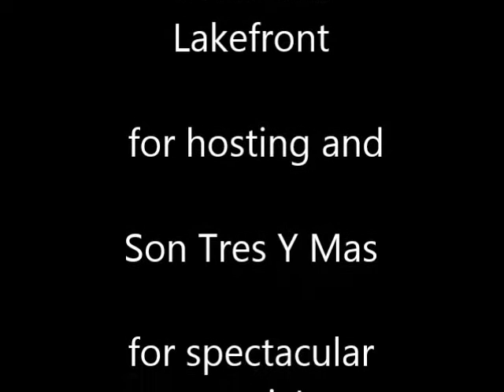Salsa at Columbia, MD Lakefront July 11 2015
Group - Son Tres Y Mas performed at the Columbia, MD lakefront, July 11, 2015.